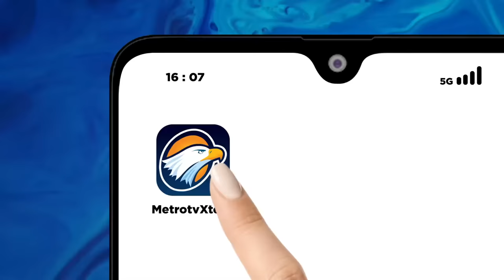Rocky Gerung: Jokowi Tak Beri Ruang Sedikit Pun Untuk Anies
MetroTV, Rocky Gerung mengkritik Pemilu 2024 yang berjalan dengan maraknya dugaan kecurangan. Menurut Rocky, ini merupakan Pemilu paling dungu. Rocky Gerung Bocorkan Sosok Penghalang Anies di Pilpres.